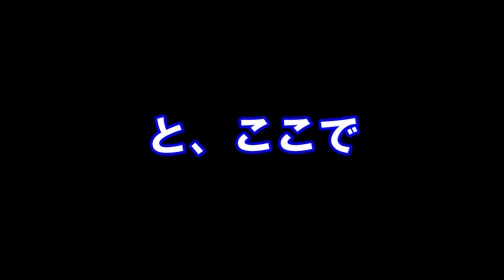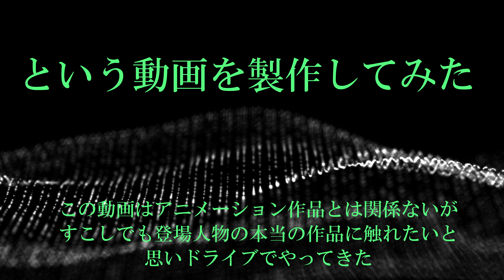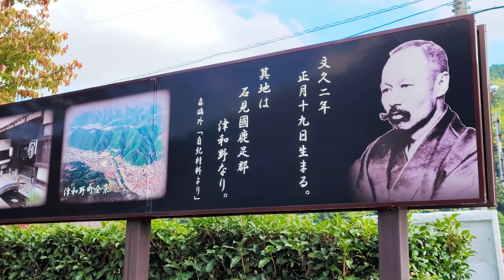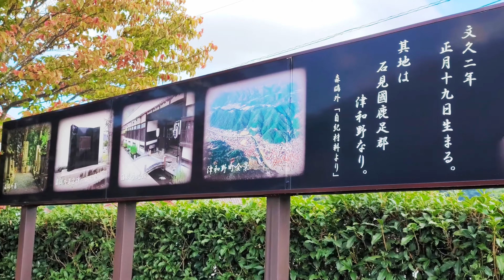森鴎外_文豪ストレイドックス登場人物ゆかりの地_森鴎外記念館に行ってみた_島根県津和野町ドラレコ動画/ハムスターHamster：すず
2023年1月に文豪ストレイドックス第4シーズンが始まるのを前に登場人物の一人、ポートマフィア森鴎外首領のゆかりのある島根県津和野町に行ってみました。2023年1月4日から始まりましたね。
森鴎外記念館では年表や作品の展示、記念館隣には旧宅があります。
津和野町はここ以外にもたくさん見どころがある観光地です。
今まで文学には全く興味がなかったので、これをきっかけにゆっくりなペースですが
作品を読んでいこうと思っています。

チャプター紹介
0:00　オープニング「津和野にドライブ」抜粋
0:37　この動画作成きっかけ
1:02　タイトルコールここから
1:56　文スト登場人物の設定
2:07　異能力名
3:07　ドラレコ動画スタート
3:20　片側1車線の道が続きます
4:10　このあたりより道幅が狭くなります
4:42　到着
4:45　森鴎外記念館
5:22　森鴎外旧宅
5:37　エンディング　SL山口号の代行運行されているディーゼル車

以前アップロードした津和野町関連動画

360度View_津和野城跡散策【RICOH THETA Z1】島根県津和野町/ハムスターHamster：すず (すもも)

津和野城跡観光リフトをヴァーチャルに体験！360度View　島根県津和野町【RICOH THETA Z1】/ハムスターHamster：すず

文豪ストレイドックス情報
放送日、放送網などは最新の情報をチェックしてみてください
新キャラクターって誰なんでしょうね。
まだまだ最新情報が出てきそうですね。
ポートマフィアだけではない謎の組織はどう絡んでいくんでしょうか。
首領殿。

CyberLink PowerDirector